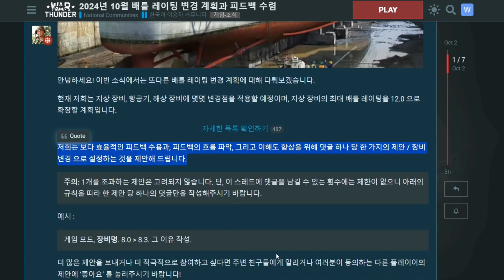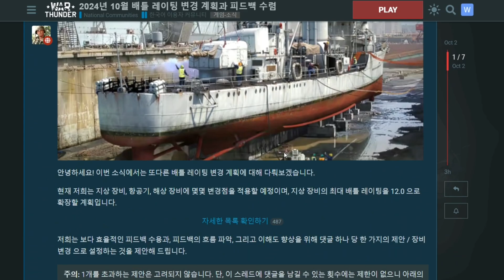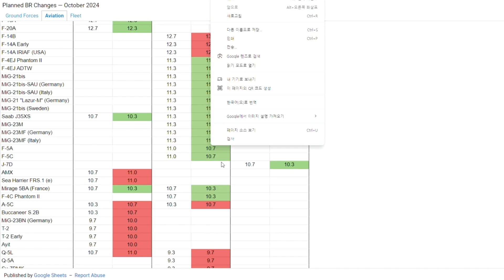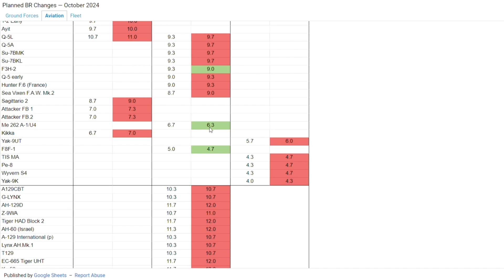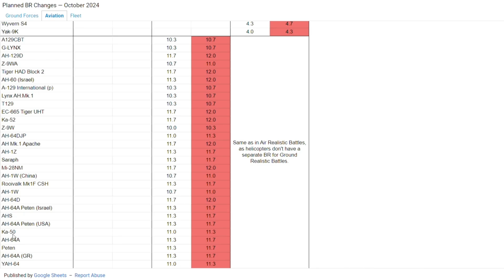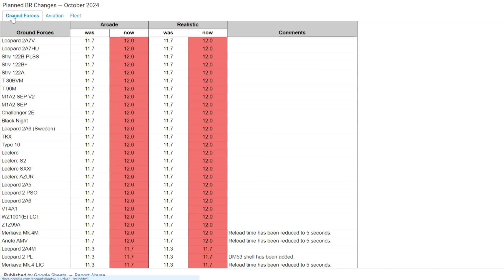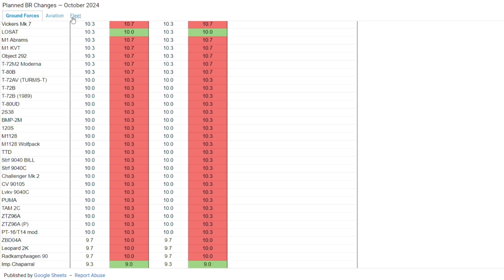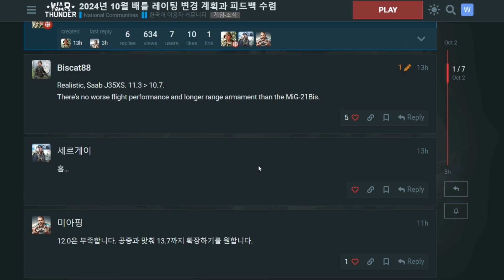워썬더 10월 배틀 레이팅 변경 계획과 피드백 수렴